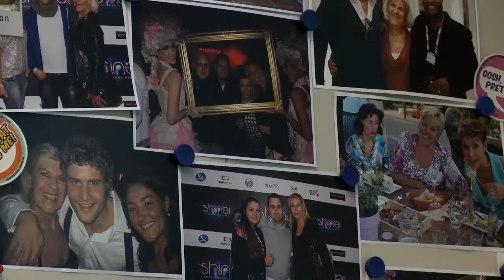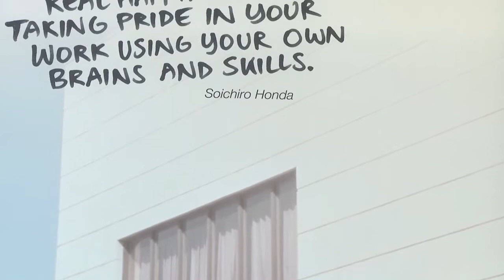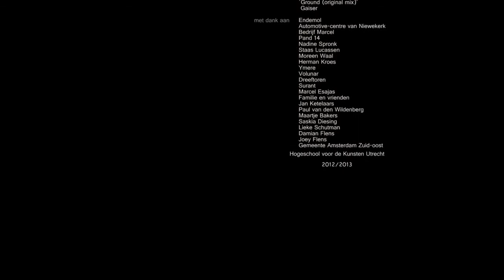Tussen droom en daad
Een korte film gemaakt door tweede jaars HKU studenten; Lotte Konijn en Eev Schurink - Met camera werk van Paula Vonhof.

- In de film volgen we drie mensen werkend in het door staal en glas gedomineerde Bullewijk. Ze praten over de dromen van toen, nu en hoe deze vorm hebben gegeven aan hun leven -